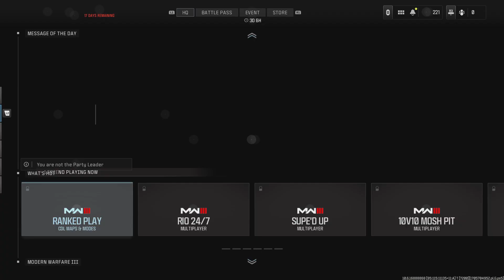40+ kills in ranked